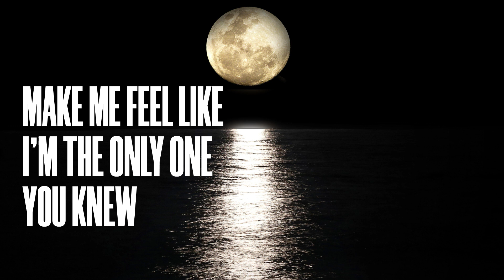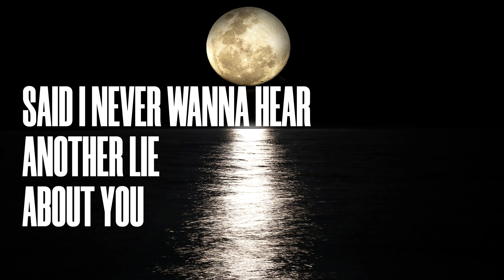SoLonely - MOON! Lyrics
SoLonely also known as ImFrozen dropped a new song called "MOON!". Hope you are doing well and always remember to keep chasing your dreams no matter what others say about you. Let us know what do you think about this song in the comments!

WARNING
(1) This YouTube video may cause seizure due to fast color(s) changing throughout the entire video. Also effects in the video may cause seizures. Watch this video with caution if you have a past history of seizures. Viewers Discretion is Advised.

(2) This song may include foul language that may not be suited for all audience members. Viewers Discretion is Advised.

© Motivation Music Lyrics is channel is strictly meant for 'paid' promotion of artists.